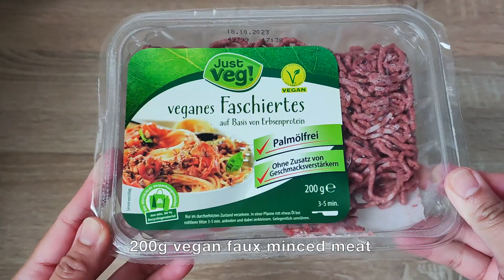A Sweet & Savory Goodness: Vegan Filipino Picadillo "Giniling" | ASMR Cooking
Join me in bringing a Filipino favorite to the vegan table with my twist on the beloved Picadillo, also known as "Giniling"! 🌱💚 While I've swapped traditional minced meat for a delicious plant-based alternative, the heartwarming flavors remain the same. With potatoes, raisins, green peas, carrots, green beans, and corn, this dish is a medley of savory and sweet that's adored in the Philippines. Best of all, it's a breeze to make, so you can't go wrong with this hearty and satisfying meal. Let's dive into this delectable adventure together! 🇵🇭✨

Ingredients:
200g vegan faux minced meat
3 potatoes, diced
3 garlic cloves, minced
1 medium onion, diced
1 cup frozen mixed vegetables (or green peas and carrots)
1/2 cup raisens
2 Tbsp vegetable oil
1 tsp paprika powder
1/2 tsp salt
1/2 tsp pepper powder
1 Tbsp soy sauce
pinch of chili powder (optional)
1/4 cup water